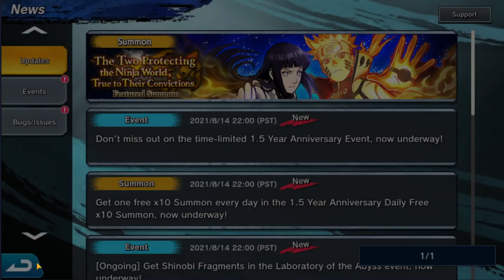ALLER ON ESSAIE DE DROP NARUTO KURAMA LINK MODE SUR NARUTO X BORUTO NINJA TRIBES